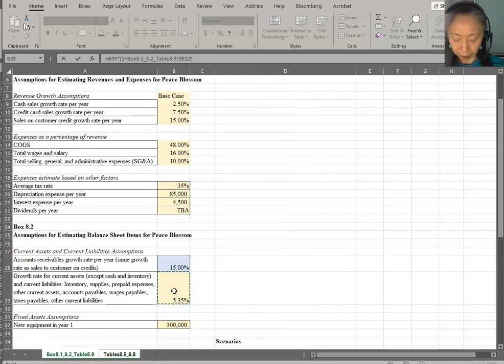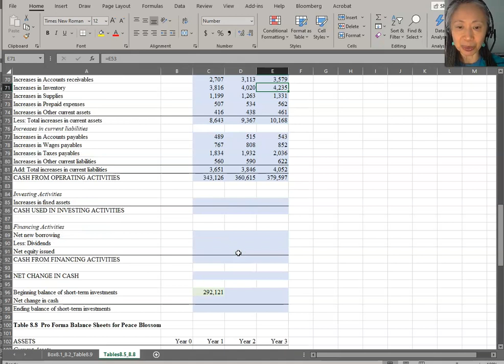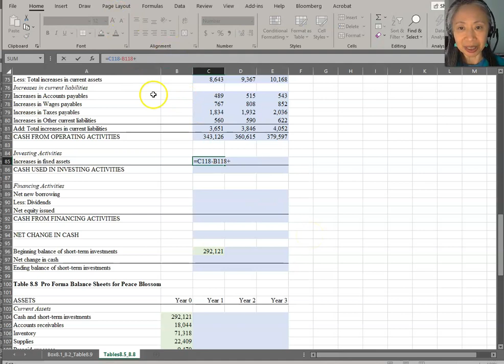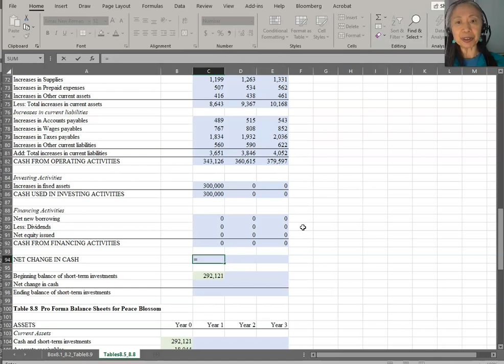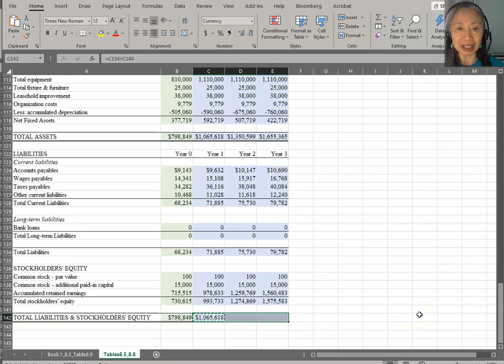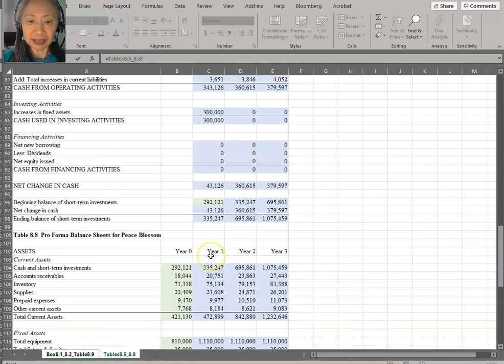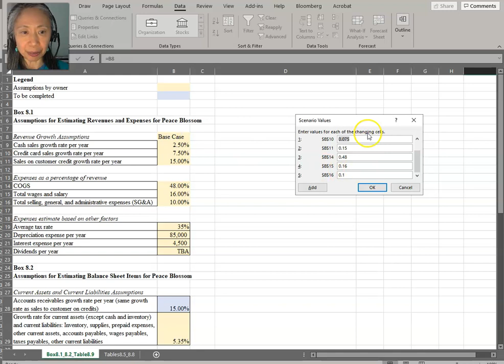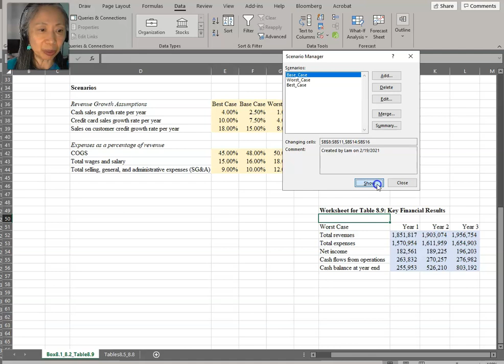EF8 Create Pro Forma Financial Statements for an existing business (2/2)